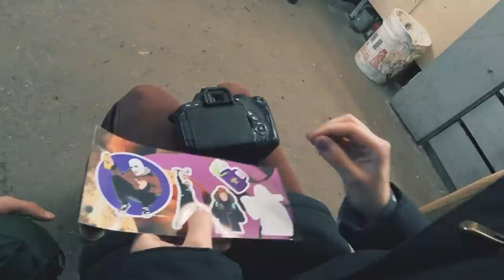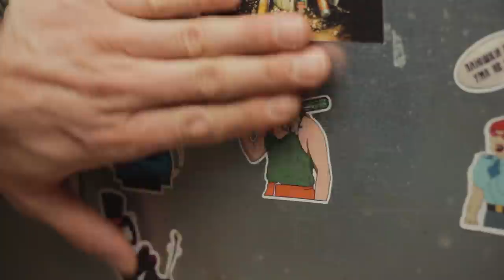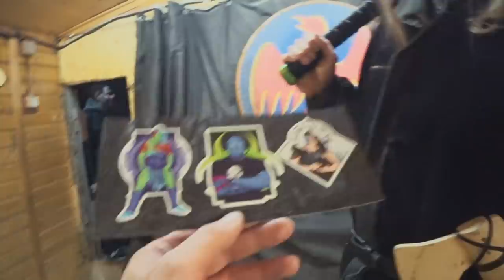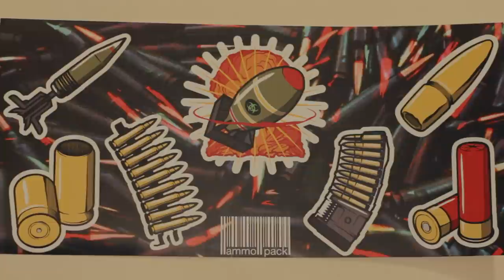Вкуснятина подъехала | Новый мерч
А вот и подъехал мой новый мерч! Кружки, стикеры собственного дизайна и производства, для стрит арта, граффити, либо просто прикольно украсить свои вещи или квартиру.